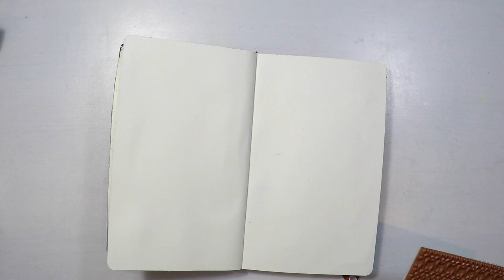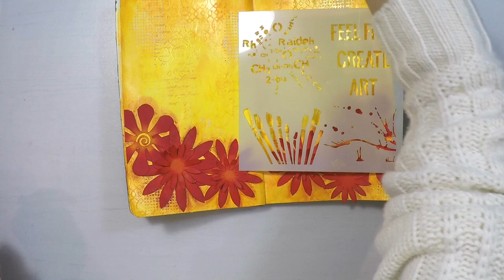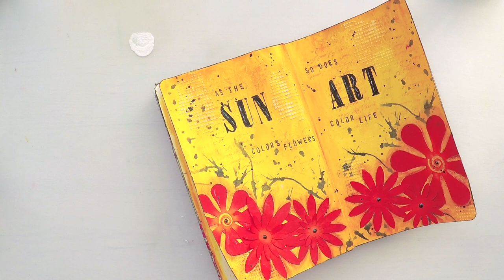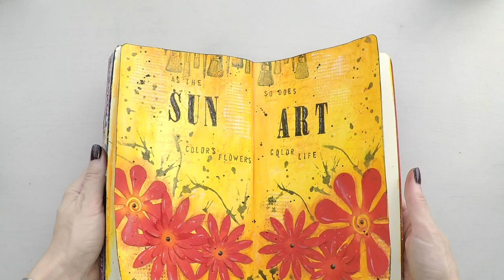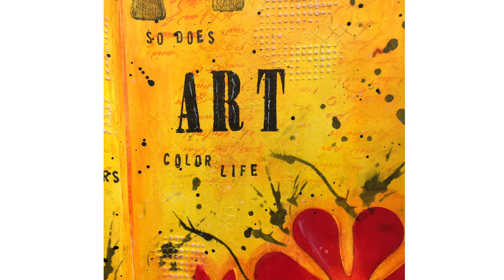Art Journal Page: Sun and Art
Hello! Here's an art journal tutorial with amazing Izink pigment inks.

• 30 Mini Wooden Mounted Alphabet Rubber Stamps inc Punctuation by Dovecraft  ——
• RESERVE Tim Holtz Distress Mini Ink Pad CANDIED APPLE Ranger TDP47391  ——